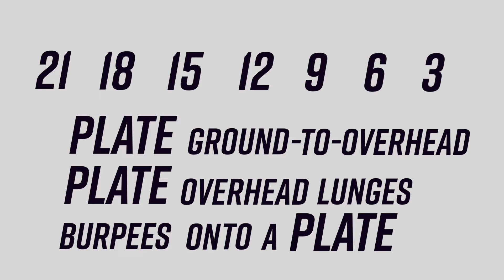Our Dux Daze (Vlog 30)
Battle of the Vloggers...